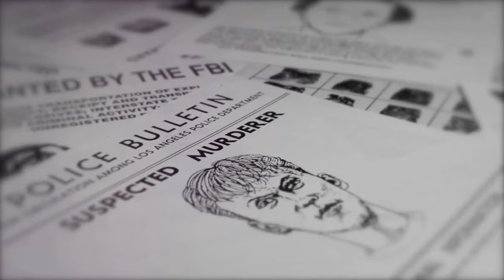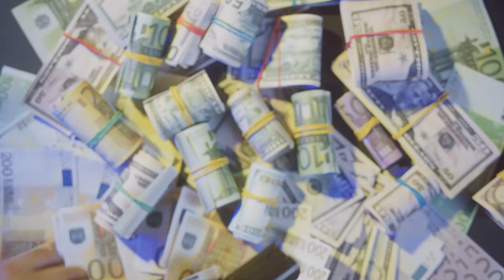The Most Lethal Hitman of the Sinaloa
Dive deep into the life of José Rodrigo Aréchiga Gamboa, infamously known as El Chino Ántrax, in this riveting exposé. Discover his notorious rise within the Sinaloa Cartel, from a feared hitman to a high-ranking member. Uncover the myths and realities of his brutal tactics and explore his dual existence of family man and violent cartel enforcer. Learn about his innovative drug trafficking methods, his social media flaunting that led to his downfall, and the shocking betrayal that rippled through the cartel. Watch as we unravel the violent legacy of El Chino Ántrax and its lasting impact on Mexico's drug war.